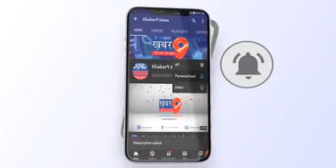राऊ नगर परिषद क्षेत्र में स्थित इंडस्ट्रीज एरिया में गंदगी का अंबार